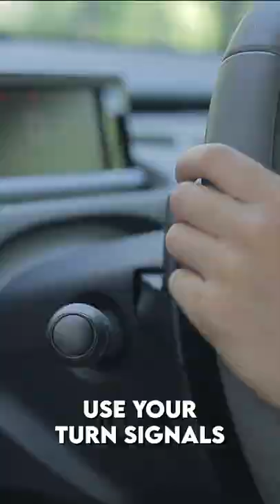Semi-trucks: How to safely drive around them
Do you know how to safely drive around semi-trucks?